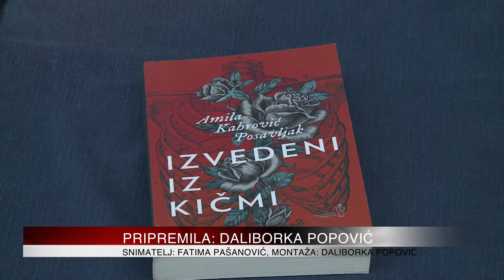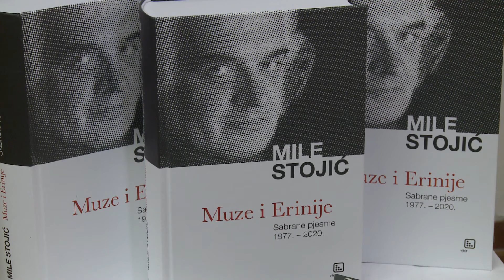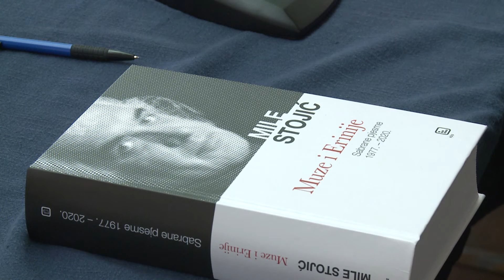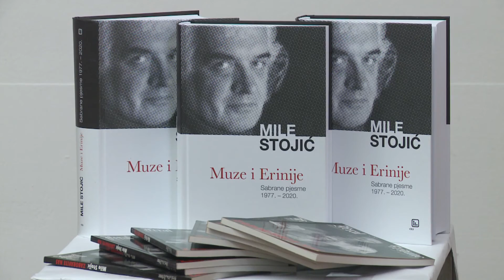Cum Grano Salis: Predstavljen roman ˝Izvedeni iz kičmi˝ i knjiga poezije ˝Muze i Erinije˝,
Posljednjeg dana Međunarodnih književnih susreta Cum Grano Salis promovisane  su dvije knjige. Historijski uzrokovan raspad jedne porodice predstavljen je u romanu  ˝Izvedeni iz kičmi˝, autorice Amile Kahrović Posavljak, koji  je ujedno i drugo autorsko djelo ove bosanske književnice. Ovaj roman nominovan je za književnu nagradu ˝Meša Selimović˝ zbog         čega je autorica izuzetno ponosna.